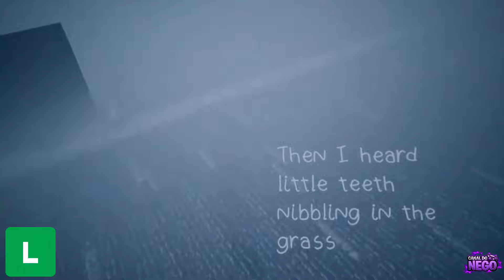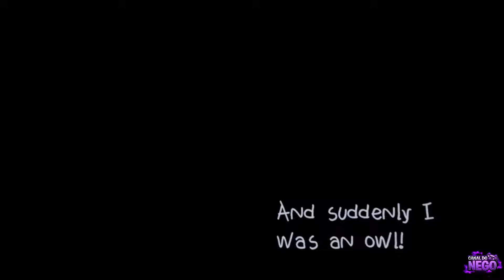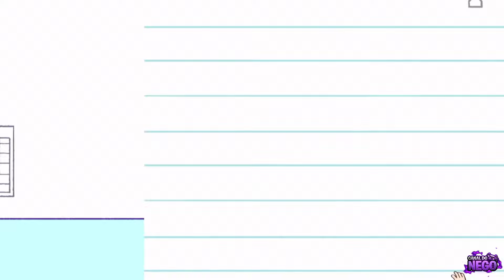Os 18 MELHORES JOGOS de ESCOLHAS (NARRATIVA INTERATIVA)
Se você é fã de jogos que contam histórias emocionantes, essa lista é para você! Aqui, separamos os melhores jogos de narrativa, onde cada escolha que você fizer pode mudar o destino dos personagens e te deixar vidrado na tela.

✓ Ps5 Digital
✓ Ps5 Original
✓ Xbox Series S
✓ Xbox Series X
✓ Nintendo Switch
✓ Meu Microfone
✓ Minha Cadeira Gamer